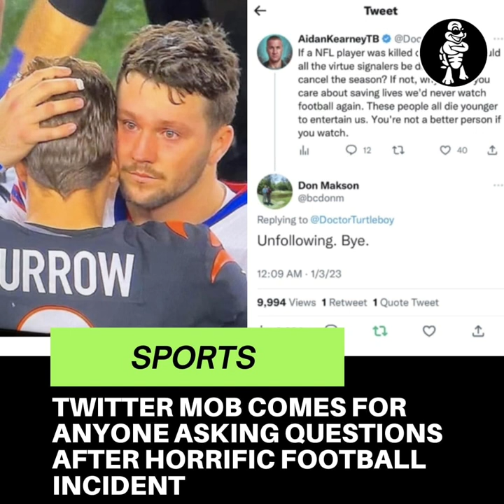Post-Sex Tape City Councillor Kendra Lara | Dem Campaign Organiser's Disturbing Messages to Women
Read the stories at Turtleboy Daily News

All Hell Breaks Loose After Man Shares Negative Review Of Worcester Steak And Cheese Restaurant In Food Review Facebook Group
More Victims Of Attleboro Union Painter Come Forward With Unsolicited Noodz In Failed Courtship Bids
Democratic Campaign Organizer For Powerful Rhode Island Politicians Sent Graphic Rape And Murder Threats To Strange Women Online
Twitter Mob Comes For Anyone Asking Questions About Fairness Of Cancelling A Football Game Due To A Horrific Incident
Boston Teacher And City Councillor Kendra Lara Post Sex Video With Her Child Present While Naked From Waist Down

turtleboy_daily_news